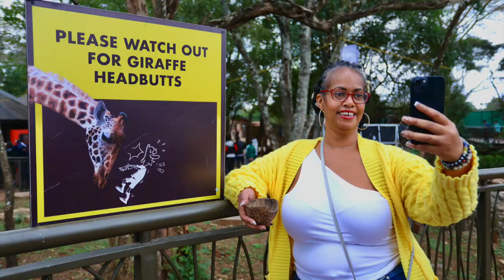Kenyan Tour part 1 - Day One & Two